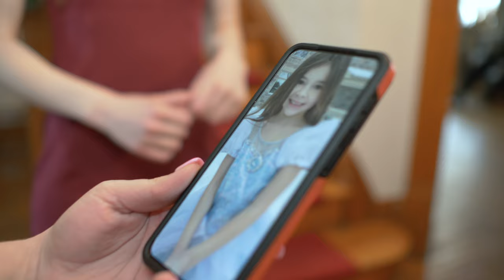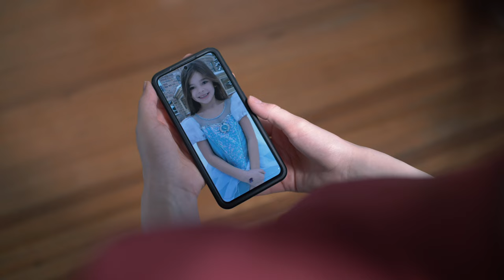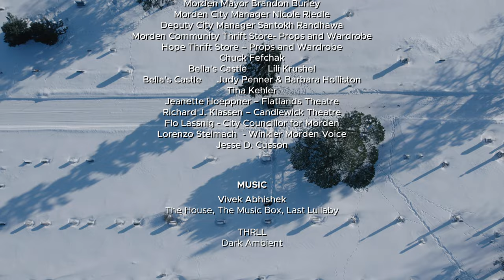Moving On | Award Winning Short Film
Vivian lives in an illusion and her delicate world is about to turn head over heels when Allen walks into her life. A story of love, loss and secrets.

CREDITS For Moving On

CAST
Vivian    Darien Dawley
Allen    Quentin Stoesz
Chloe    Casey Keen
Jessica    Kelsie Dorge
Carol    Sandra Elena
Amanda            Jessica Waddingham
Wedding Planner  Julia Goertzen
Wedding Assistant Inday Romeo Zetroc
Marcus (window guy)Marcus Dueck
Truck Driver   Santi Larrauri
Assistant 1   Emily Guenter
Assistant 2   Ana Marie Lucina
Trick or treater 1  Amara Larrauri
Trick or treater 2  Katrina Popova
Trick or Treater 3  Alex Larrauri
Trick or treater youngest Chiarra Cordero
Vince Trick or treater  Vince Kakewash

Written and Directed by Santi Larrauri
Casting             Santi Larrauri
Casting Asst.   Richard Sapida
Casting Asst.   Vince Kakewash
DOP             Dunixi Larrauri
Asst Director           Richard Sapida
AD 2 (Continuity)          Mishaelli Doherty
Asst DP            Aldrick Lagmay
Audio Tech assistant  Vince Kakewash
Gaffer            Alejandro Penner

POST PRODUCTION CREW:

Post Production Manager  Geraldine Tan
Composition     Geraldine Tan
Social Media specialist  Geraldine Tan
Marketing Manager   Jahangir Talukdar
Google ads Specialist   Tatiana Santos
Drone operator    Jake Empey Young
Editor             Benjie Felipe
Asst. Editor            Rez Gusmao
Communications advisor  Bhryden Doherty

Special thanks to the following for paving our way:

1. Morden Mayor                     Brandon Burley
2. Morden City Manager         Nicole Riedle
3. Deputy City Manager           Santokh Randhawa
4. Morden Community Thrift Store - Props and Wardrobe
5. Hope Thrift Store                                – Props and Wardrobe
6. Chuck Fefchak
7. Bella’s Castle           Lili Krushel
8. Bella’s Castle           Judy Penner & Barbara Holliston
9. Tina Kehler
10. Jeanette Hoeppner  –       Flatlands Theatre
11. Richard J. Klassen  –      Candlewick Theatre
12. Flo Lassnig            -       City Councillor for Morden
13. Lorenzo Stelmach - Winkler Morden Voice
14. Jesse D. Cusson

Special thanks to the following for the use of their music,

Vivek Abishek - The House & The Music Box
Ryan Creep -         Melancholia
THRLL  -         Dark Ambient

Special thanks to the following who made this film possible:

• Bella’s Castle    572 Stephen Street, Morden
• PEST SQUAD    104-A 8th street Morden
• CLEANING SERVICE 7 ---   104-b 8TH St. Morden,
• Stop and Shop Continental Grocery  725 Main Street, Unit F

A special non-profit project of the Pembina Valley Filmmakers Forum